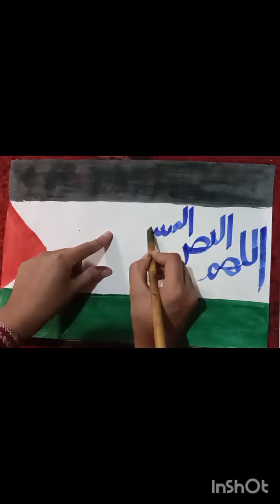how to draw phalastin flag